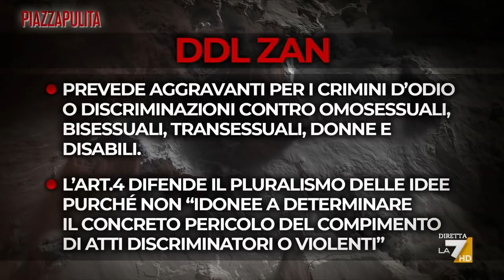Ddl Zan, Costantino della Gherardesca vs Susanna Ceccardi: "L'omofobia è radicata nella vostra..."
Ddl Zan, lo scontro tra Susanna Ceccardi e Costantino della Gherardesca: "L'omofobia è radicata nella vostra cultura", "Questo è offensivo e sei anche passibile di querela".